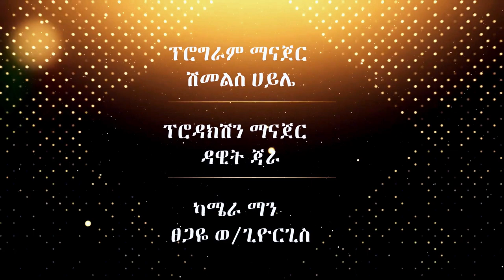ከማሳሰቢያ ሁሉ የሚበልጥ ማሳሰቢያ ክፍል ሦስት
Pastor Eyob